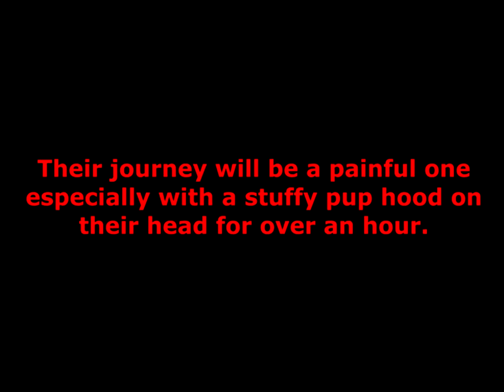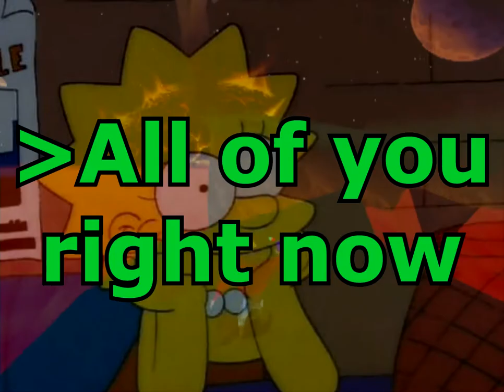Let's Play Blasto (Redux): The Pain Olympics IV [Doc Johnson Anal Cone] (Part 8)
We're back with the pup hood AND the anal stretcher because the pain of this level alone wasn't enough for my masochistic ass. Even 20 minutes of that still couldn't match the utter pain this stage gives me and everyone who plays it.

Fuck this stage. Rest in PISS.